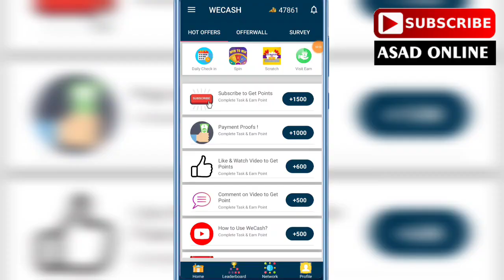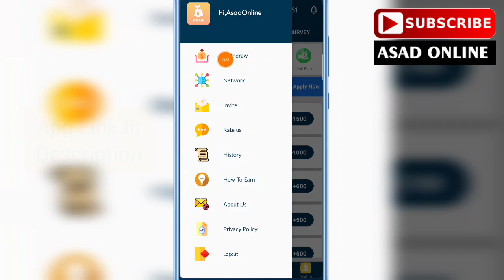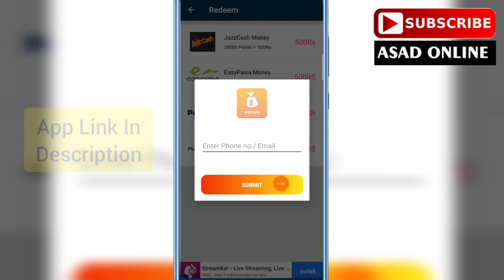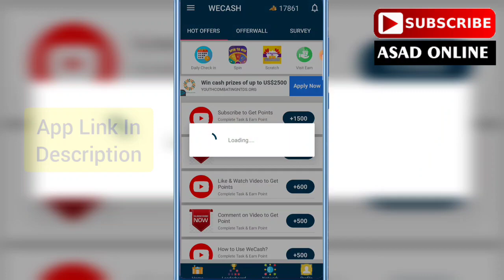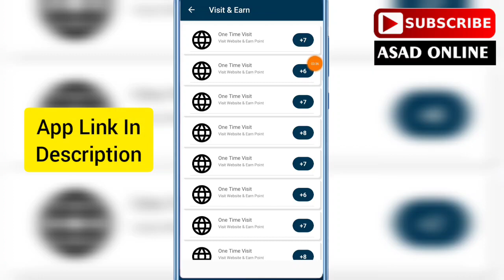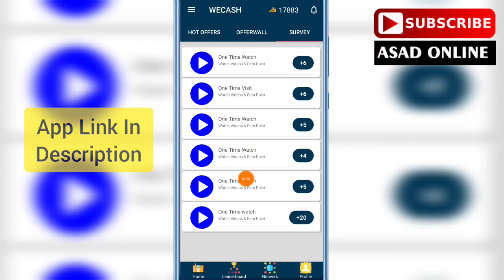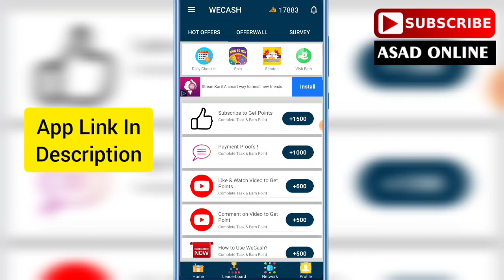💰How I Earned 500Rs In Just One Day|Wecash App Withdraw Proof|Online Earning App|AsadOnline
1- How to Earn Money Online in Pakistan
2- Earn Money Online
3- Make money online at home
4- Online earning in Pakistan
5- Earn money online without investment
6- Earn money from home
7- Earn money online without investment for students
8- Online work and earn money
9- Online Business Ideas in Pakistan
10- Make money online fast